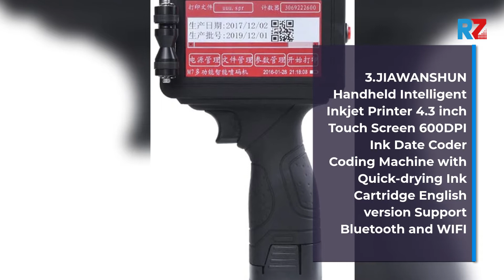Best Touch-Screen Handheld Printer | Top 10 Handheld Printer for 2022 | Top Rated Handheld Printer